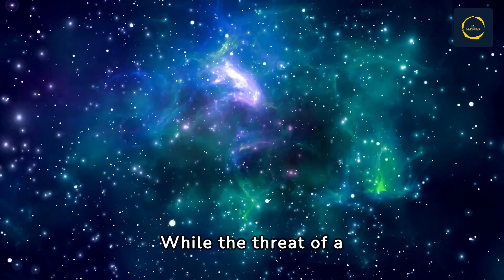Scientists Predict Rare Cosmic Event Near Earth Could Lead to Human Extinction | Kilonova Explosion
A Neutron Star Collision Could Lead to Human Extinction | Kilonova Explosion | Neutron Star Merger |

In a recent study, scientists have delved into the hypothetical effects of a neutron star collision occurring in proximity to Earth. They revealed the catastrophic potential of these cosmic events stating that such events could be real killers that would doom humanity. Neutron star collisions, known as kilonovas, are among the most violent occurrences in the universe.

These events, characterized by bursts of light and gravitational waves, result from the merger of dense remnants of dead stars. Additionally, they are made of matter so dense that a teaspoon of one brought to Earth would weigh about 10 million tons. That's equivalent to 350 Statues of Liberty balanced on a spoon. Moreover, the immense energy released during a kilonova has the capacity to shape the fabric of space itself, generating elements heavier than lead and emitting radiation in various forms.

More about Space:
NASA Working On Moon To Have its Own Time Zone | NASA's Artemis | NASA To Colonize The Moon |
Scientists are SCARED! Massive Solar Storm Will Hit Earth In 2025 | SUN Will Destroy the Earth |
Solar Eclipse 2024 Totality Start Time in Each State | April 8 Solar Eclipse | 2024 Solar Eclipse |
NASA To Fire Rockets into the Solar Eclipse 8 April 2024 | 2024 Solar Eclipse | Total Solar Eclipse
How The Total Solar Eclipse 2024 Differs From 2017 Solar Eclipse | 2024 Solar Eclipse Is Special |
Nasa Claims That Famous Crater On Mars Was Once A Lake | Water On Mars | Ancient Mars River |
You Won't Believe What NASA Did On MARS | NASA Found Life On MARS | Life in Space | MARS Exploration
The Disturbing Story Of Soyuz 11 And The Only People To Ever Die In Outer Space!